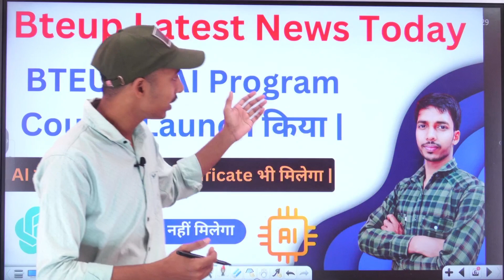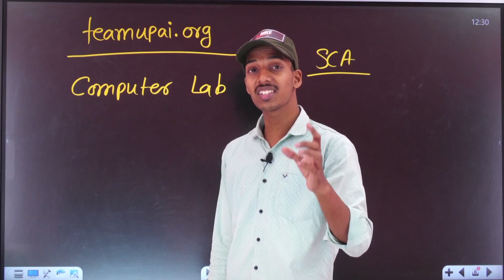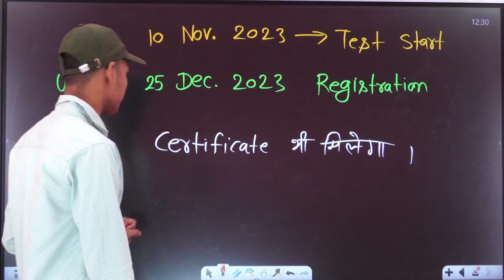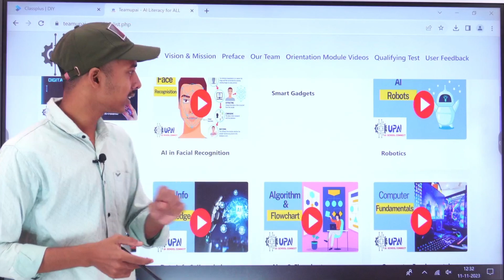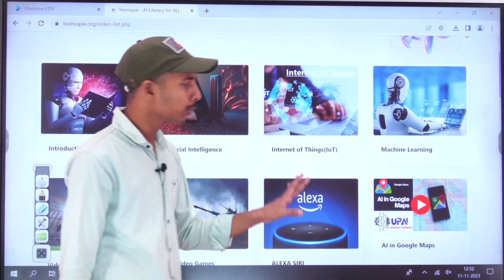BTEUP ने AI Program Course Launch किया//bteup latest news today//bteup new update//studypowerpoint